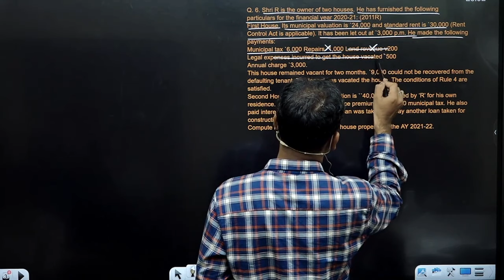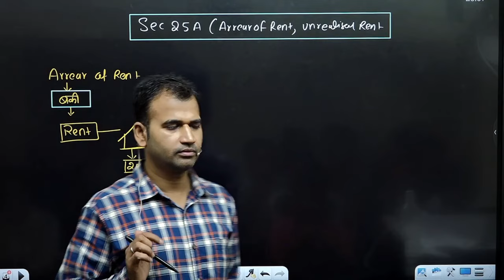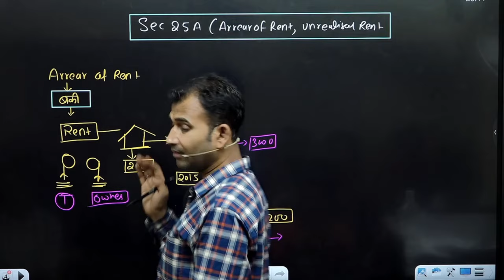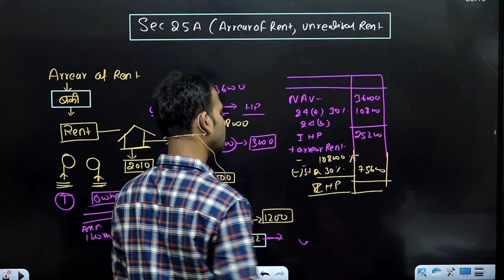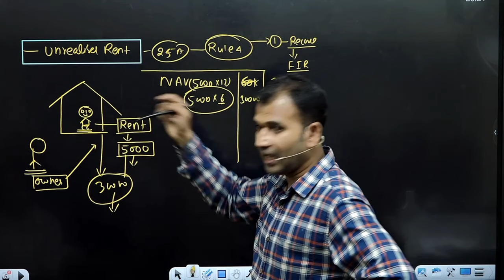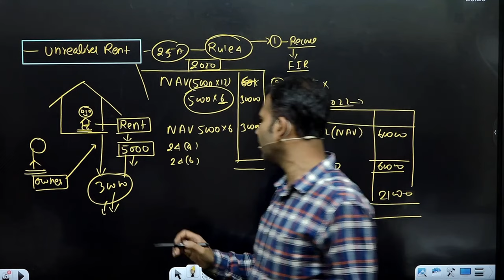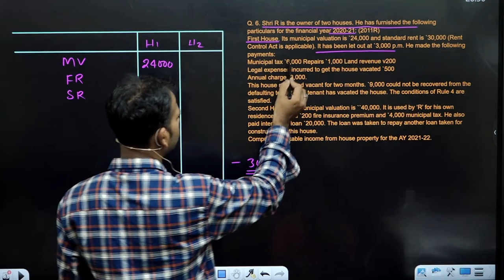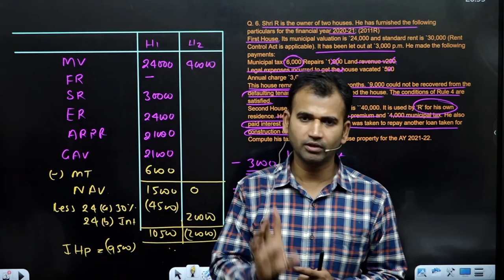income tax class for b.com | sec 25a arrear of rent | income from house property | part 19